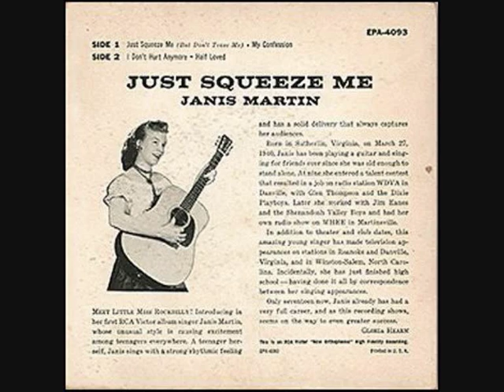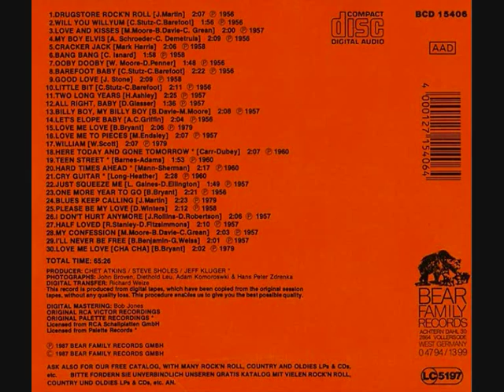JANIS MARTIN Half Loved